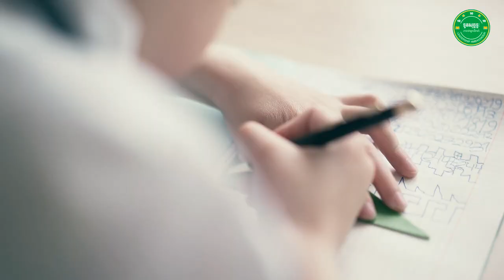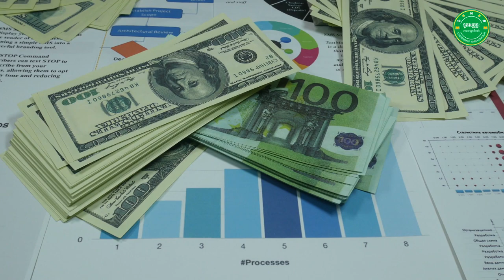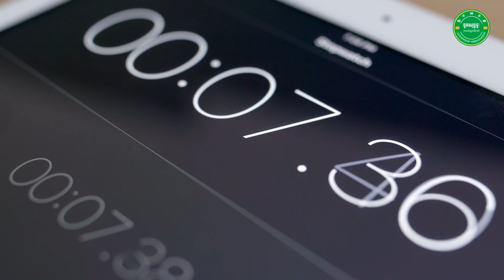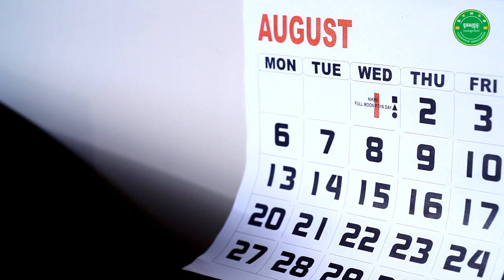សារឆ្នាំថ្មី២០២១ របស់លោក កឹម អឿន !!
ស្ថាបនិក HOME-DUCATION និងជាទូតសុច្ឆន្ទៈភាពជាអ្នកដឹកនាំឆ្នាំ២០១៦
ផ្ញើជូនបងប្អូនជនរួមជាតិយើង ក្នុងឱកាសចូលឆ្នាំថ្មី ឆ្នាំសកល ២០២១ !!

📚សៀវភៅស្រាវជ្រាវភាពជាអ្នកដឹកនាំ📚
១. សៀវភៅភាពជា CEO (5$)
២. សៀវភៅភាពជាអ្នកដឹកនាំ (10$)
៣. សៀវភៅភាពជាអ្នកមានកំពូល (30$)
☎️​ ទំនាក់ទំនងទិញសៀវភៅ៖ ០៦៩ ៣១ ៤២ ៩៣ / ០១១ ៩៥៥ ៨៤២
សូមអរគុណសម្រាប់ការទស្សនា ខ្ញុំព្យាយាមបន្ថែមវីឌីអូមេរៀនល្
អដើម្បីជាធម្មទាន។  --- សូមអរគុណ!!! ---